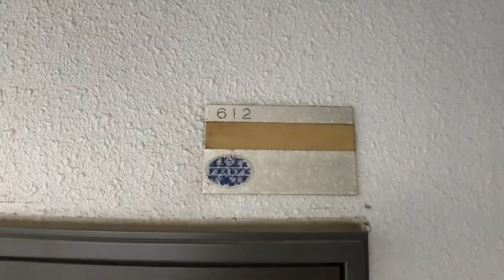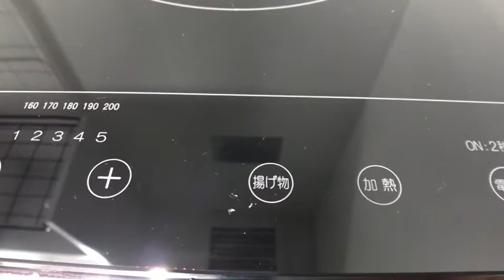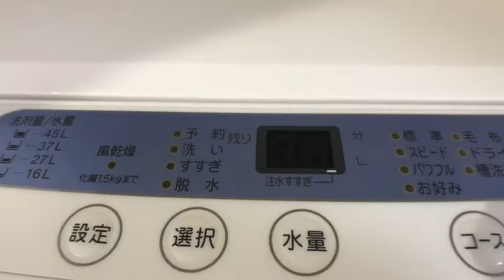RL Isogo West Studio 612